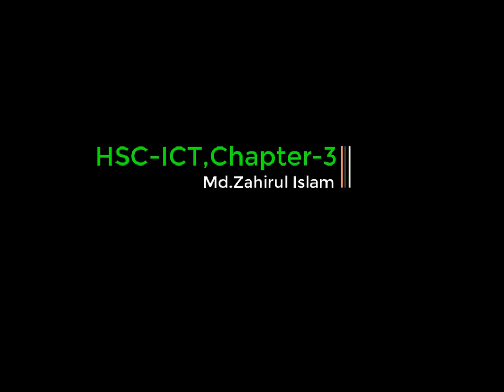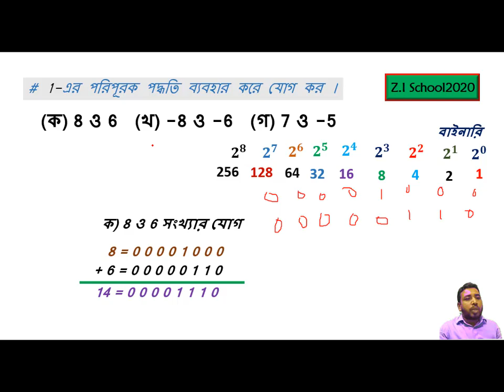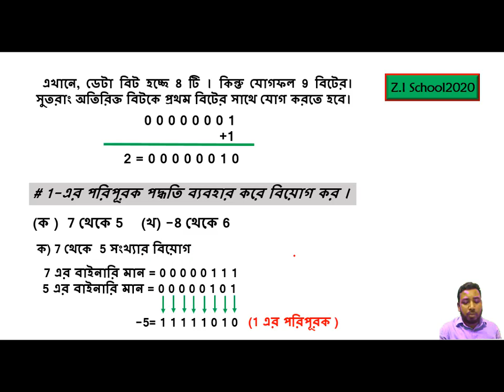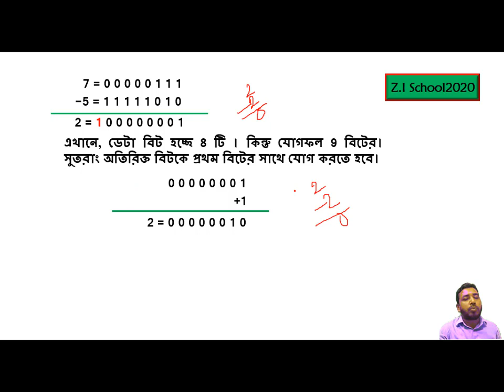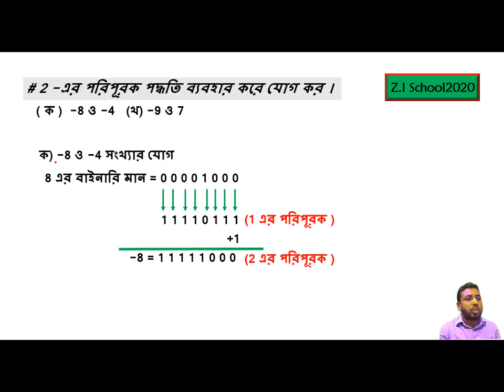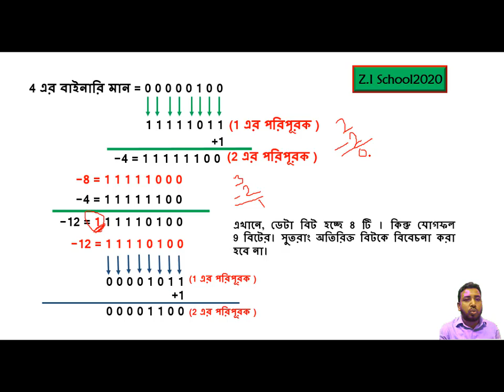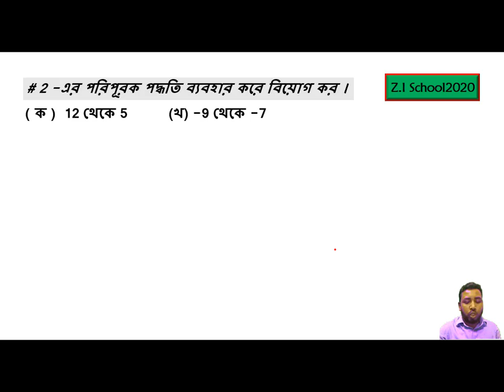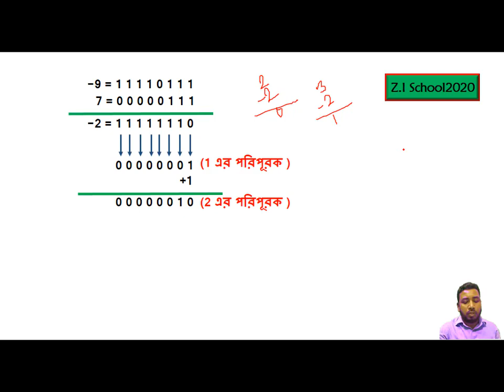11-12 Online Class Bangla | HSC ICT Chapter 3 | 1's Complement | 2's Complement | Part-5 | Zahir Sir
There are many beautiful educational videos in my channel.I have addition and subtraction in this video with the complement of one and the complement of 2 .

Z.I School2020
Md.Zahirul Islam